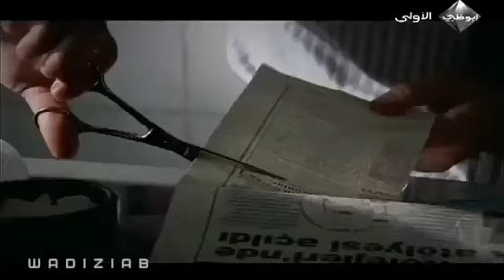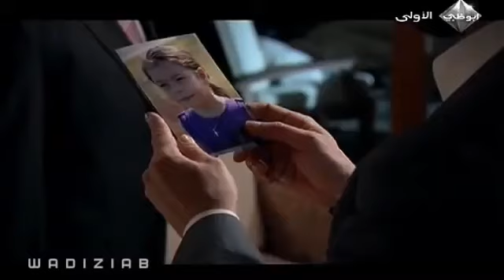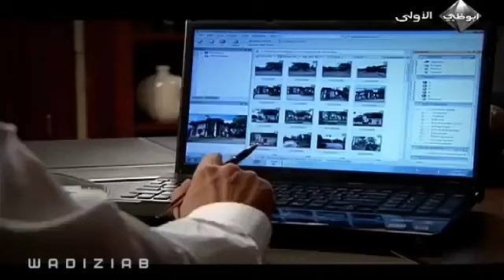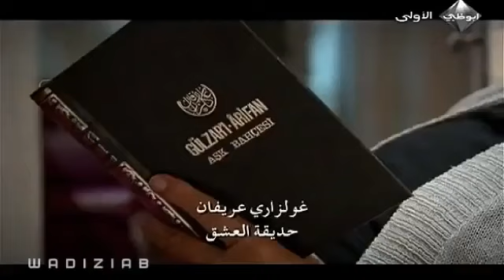وادي الذئاب الجزء السادس الحلقة 1 مدبلجة للعربية